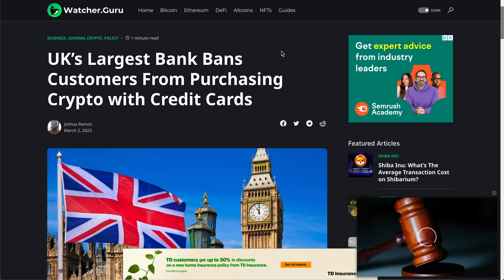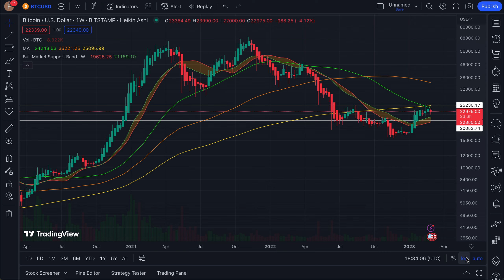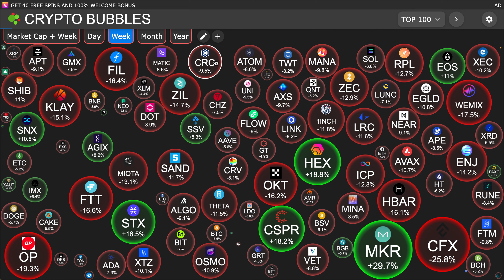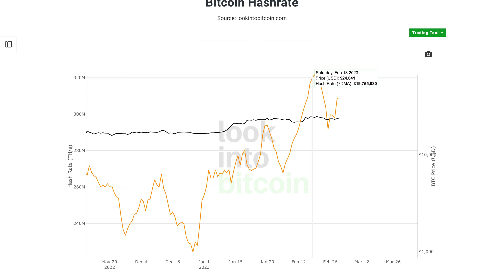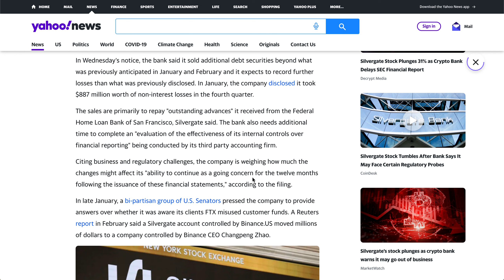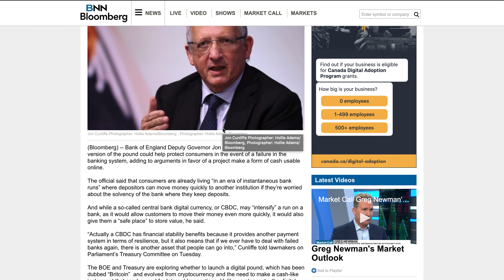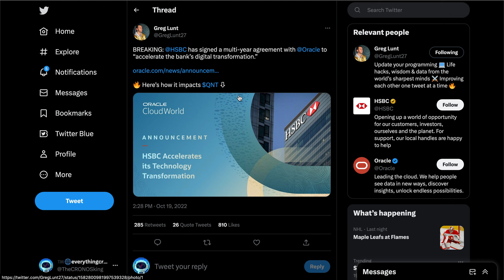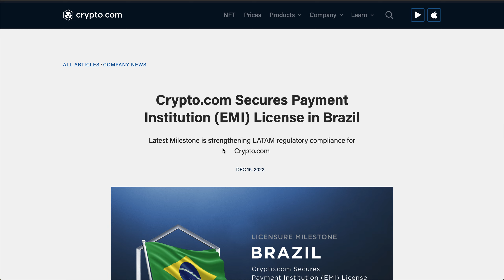WARNING: LARGEST CRYPTO BANK BANKRUPTCY WARNING! UK CRYPTO BAN! CRYPTO.COM GLOBAL EXPANSION! BTC ETH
What is up investors, welcome back to the Everything Crypto show! As always, I hope you all enjoy :).

Timestamps

0:00 -INTRO/QUESTION OF THE DAY
2:23 -DAILY MARKET UPDATE/KEY LEVELS
7:14 -BTC/ETH NEWS
13:01 -MAJOR CRYPTO BANK ISSUES WARNING
16:46 -UK BAN ON CRYPTO?
23:04 -CRYPTO.COM NEWS